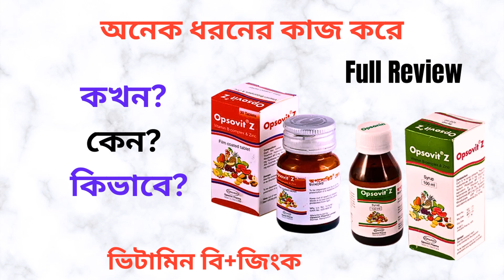Opsovit Z Tablet/Syrup in Bangla। Opsovit Z Tablet/Syrup এর কাজ কি? Opsovit Z কিসের ঔষধ/খাওয়ার নিয়ম।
এই ভিডিওতে Opsovit Z Tablet/Syrup সম্পর্কে কিছু গুরুত্বপূর্ন টিপস  এবং তথ্য প্রদান করা হয়েছে যাতে আপনি জানতে পারে এই ঔষধটির কাজ, এতে কি কি উপাদান রয়েছে, এর উপকারিতা, ব্যবহার বিধি এবং সাইড ইফেক্টস বা পার্শ্ব-প্রতিক্রিয়া সম্পর্কে। ধন্যবাদ।

In this video some tips and information are provided about Opsovit Z Tablet/Syrup so that you can know about its works, elements, benefits, caution and its side effects. But you should not take it as alternative to specialist doctor’s advice. Here I have tried to show the name of the medicine, its works, elements, caution and its side effects. Thanks.